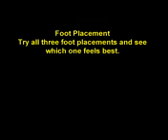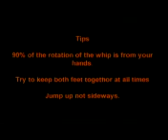how to tail wip on a scooter